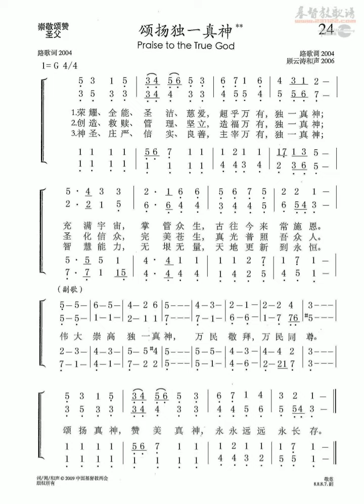《颂扬独一真神》 感谢神 张伟超 弟兄 范唱 英国 基督教会Glasgow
基督教会 诗歌